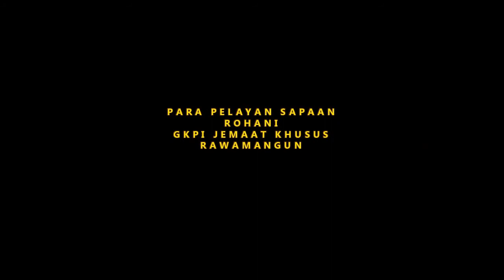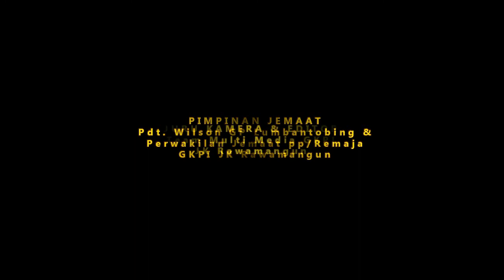Sapaan Rohani & PA. Pemuda/i & Remaja, Jumat 26 Juni 2020, Thema : Hidup di dalam Roh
Sapaan Rohani & PA. Pemuda/i & Remaja
Jumat, 26Juni 2020
Thema : Hidup di dalam Roh
Oleh : Pdt. Wilson G.P Lumbantobing & Perwakilan Pemuda/i & Remaja
GKPI Jemaat Khusus Rawamangun